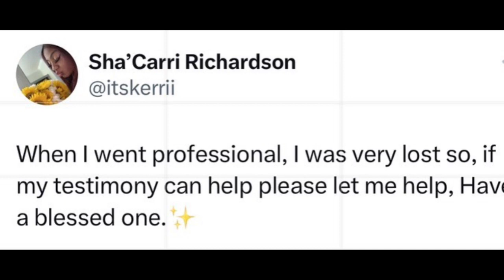Sha’Carri Richardson Just Made A INCREDIBLE Announcement ‼️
Sha’Carri had a successful run at LSU but ran into a lot of issues after Turing pro